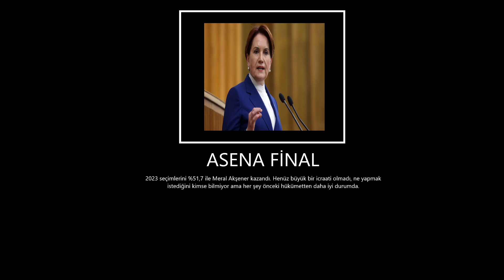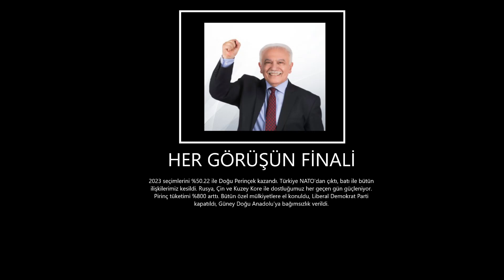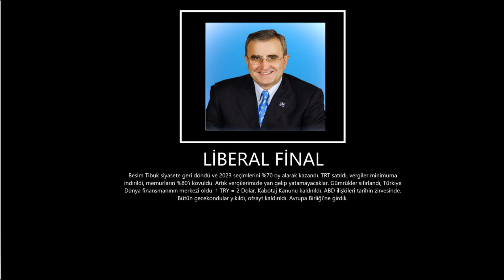2023 Seçimi Tüm Sonuçlar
Yaparken çok eğlendim, umarım siz de izlerken eğlenirsiniz.